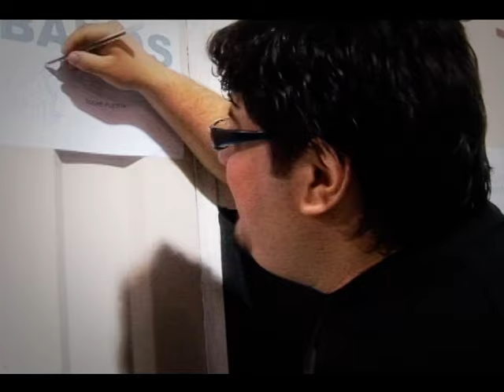SUPER LUCHA PROGRAMA#14 PARTE#1 2008